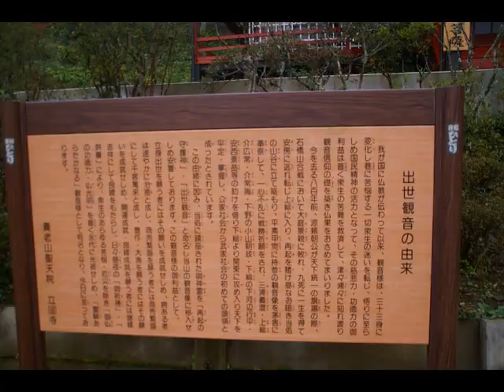20081116大多喜・養老渓谷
大多喜・養老渓谷